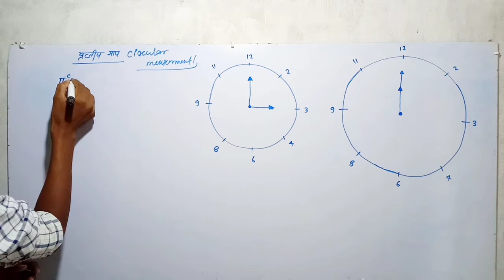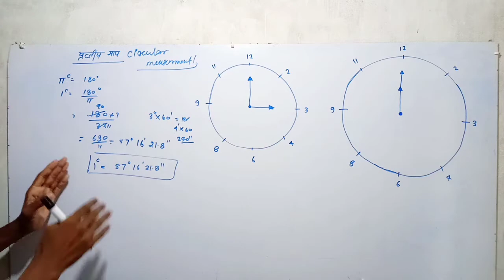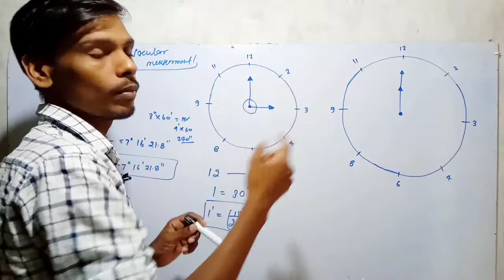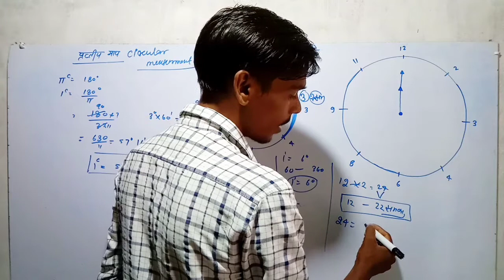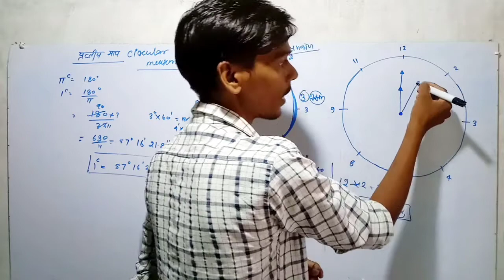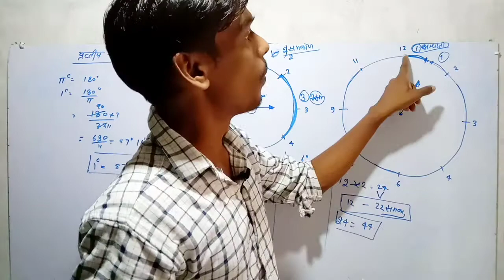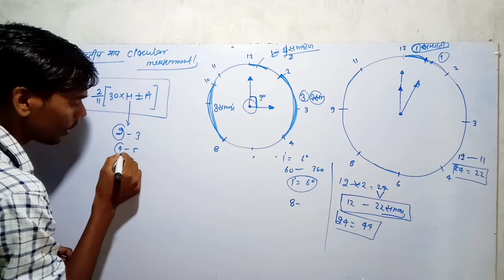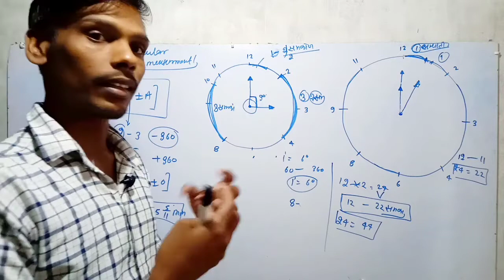clock, circular measurement part -2#pksir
details about clock